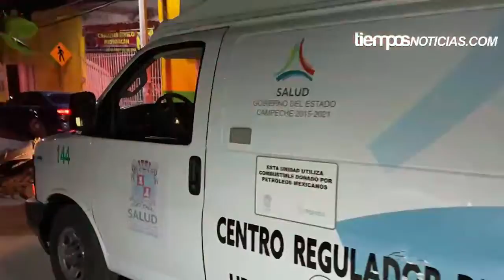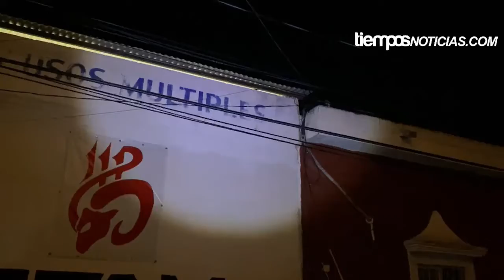JOVEN MOTOCICLISTA DERRAPÓ LUEGO DE ATORARSE CON UN CABLE EN LA CALLE VICENTE GUERRERO EN SAN RAFAEL